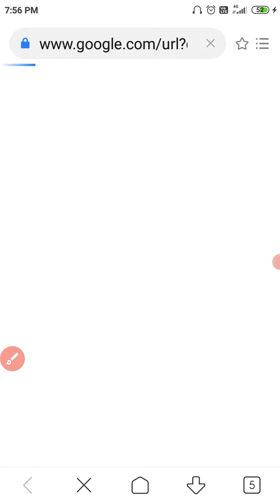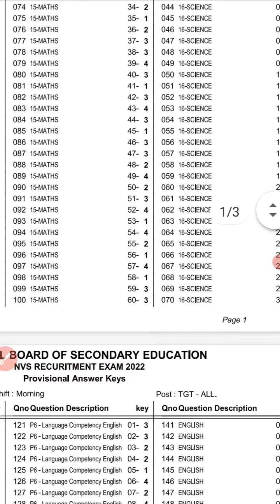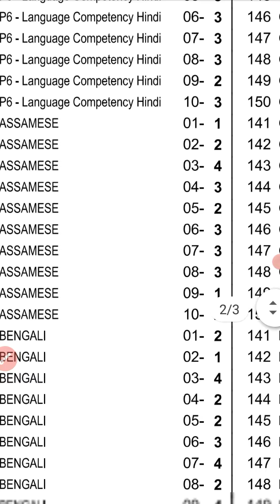Nvs tgt and miscellaneous exam 2022 answer key uploaded by nvs..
nvs answer key, response sheet and all shift questions are uploaded ..you can check it from given link or by link send by nvs in e-mail.